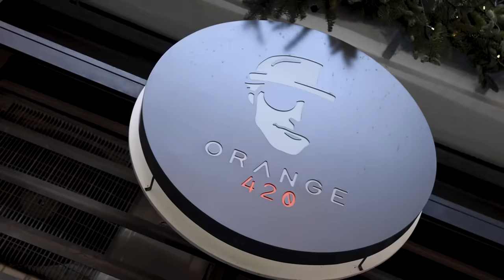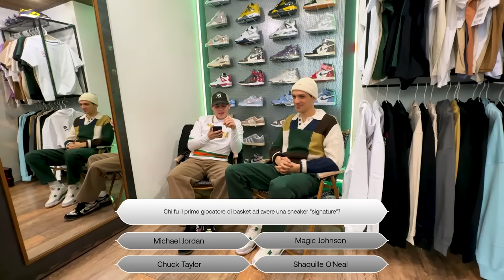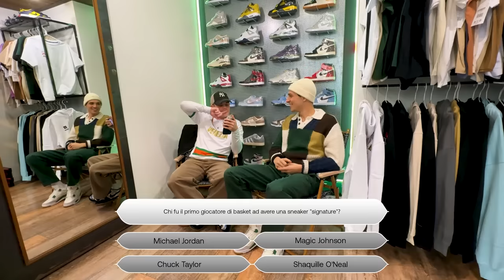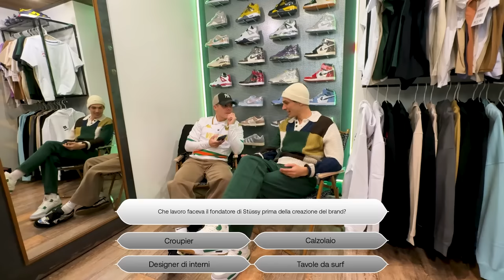💸 Shopping con Sespo - Quanto avrà speso?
Tornano i video shopping con gli ospiti, oggi con me da Orange420 ho portato @Sespo1999 che ci ha raccontato un sacco di aneddoti accadutogli in questi anni di lavoro, dalle sfilate di Dior a quelle di Louis Vuitton, agli incontri avuti con le star.